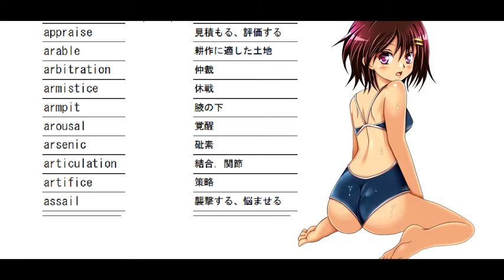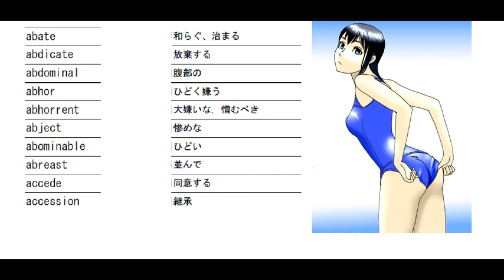スク水 英検１級 最難関大 英単語Ａ